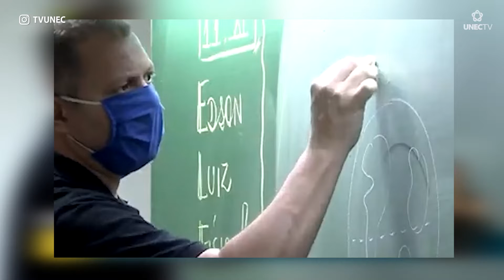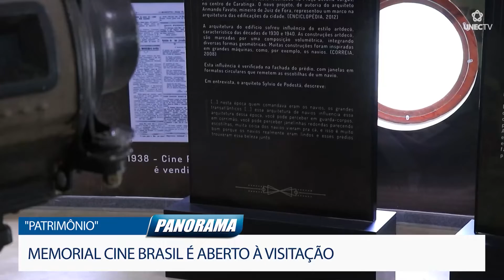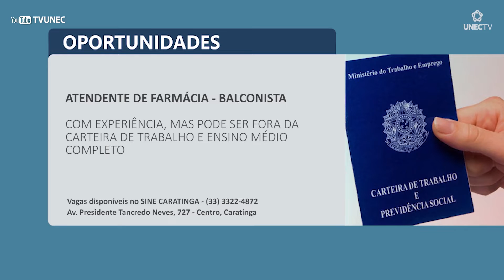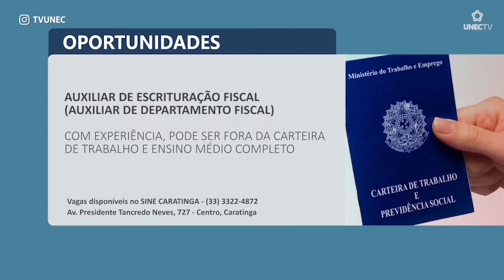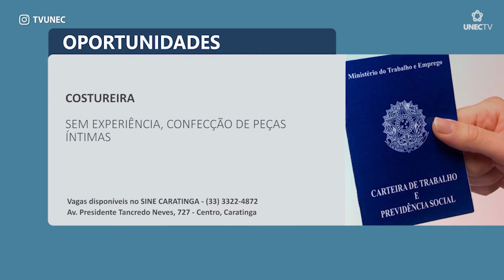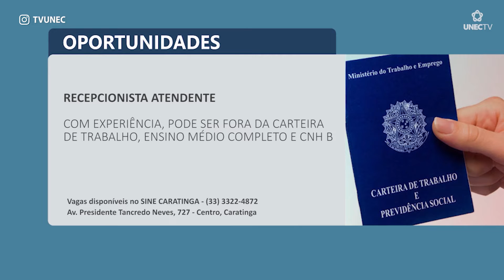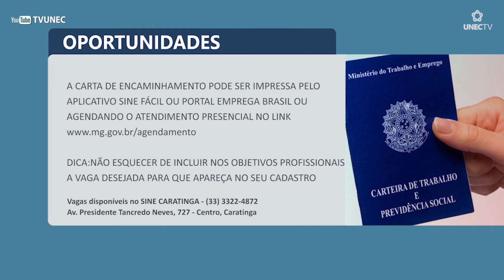JORNAL PANORAMA 17 11 2021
OLÁ, SEJA BEM-VINDO AO PANORAMA DESTA QUARTA-FEIRA, 17 DE NOVEMBRO.

A PARTIR DE AGORA VOCÊ SE CONECTA COM INFORMAÇÕES DE DESTAQUE DO MOMENTO;

NO NOSSO GIRO DE NOTÍCIAS VEJA COMO OS ÓRGÃOS DE SEGURANÇA ATUAM PARA EVITAR FRAUDES NAS PROVAS DO ENEM;

SEGUNDA ETAPA DE VACINAÇÃO CONTRA FEBRE AFTOSA TERMINA NO DIA 30 DE NOVEMBRO, EM MINAS GERAIS;

PREFEITURA DE CARATINGA ESTENDE HORÁRIO DE VACINAÇÃO NOS POSTOS DO “PROGRAMA SAÚDE NA HORA”.

E AINDA NESTA EDIÇÃO

COLHEITA DO CAFÉ CAI MAIS DE 70%, MAS PREÇO DA SACA SUPERA OS PREJUÍZOS CLIMÁTICOS;

CULTURA: MEMORIAL CINE BRASIL É ABERTO À VISITAÇÃO;

VEJA TAMBÉM: DECORAÇÃO DE NATAL COMEÇA A ENFEITAR AS RUAS DA CIDADE.
O PANORAMA ESTÁ NO AR. CONTINUE COM A GENTE!